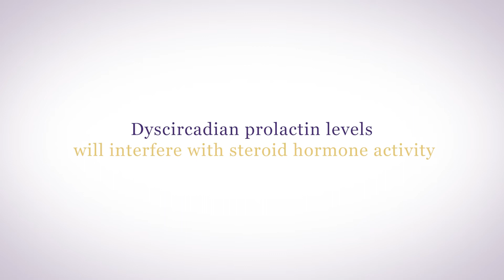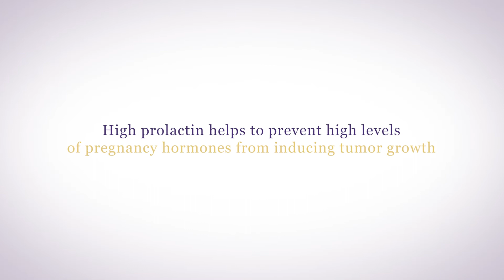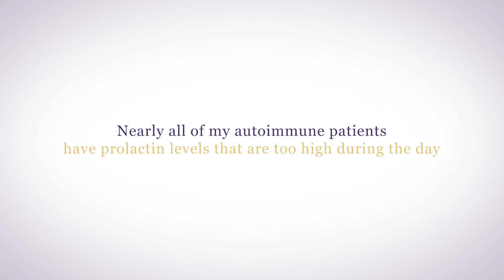The Truth About Prolactin | Why It’s Crucial but Can Cause Issues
Prolactin is a hormone that plays a crucial role in the body, especially in regulating milk production. However, when prolactin levels become too high or are dysregulated, it can cause significant disruptions in the body’s hormonal balance. This imbalance can hinder the effectiveness of your adrenal and sex hormones, leading to symptoms like fatigue, irregular periods, and even a higher risk of autoimmune diseases. Understanding how prolactin affects your body is key to maintaining hormonal health and addressing potential issues before they escalate.

Want more natural health solutions and integrative therapy hacks? Browse through Deborah's simple wellness routines and learn basic principles of functional medicine to keep you healthy!  Let's embrace a healthier, more youthful you together! 💖

➟ EXTREME Menopause Relief WITHOUT Hormones!